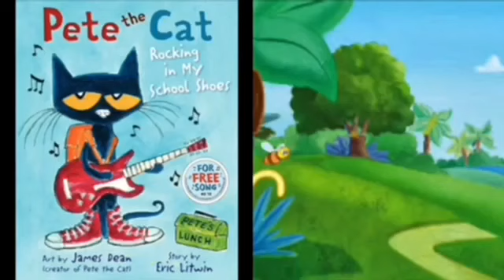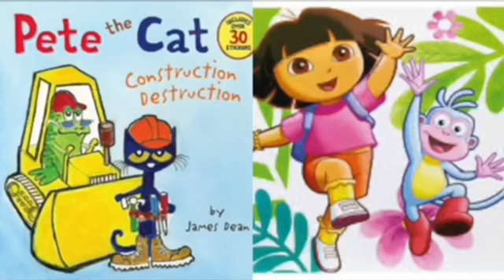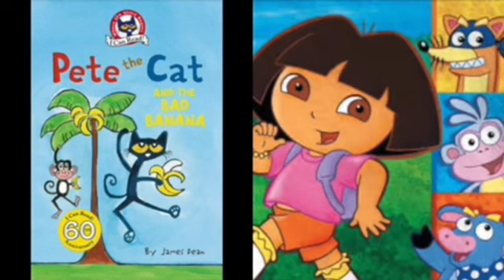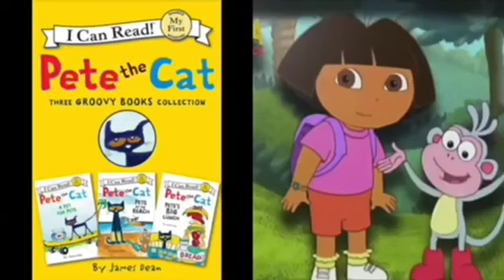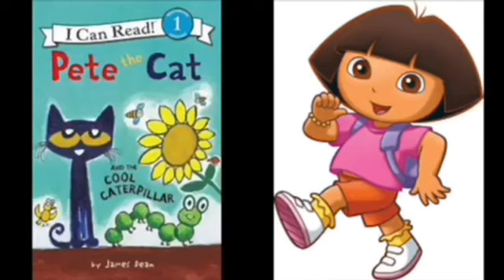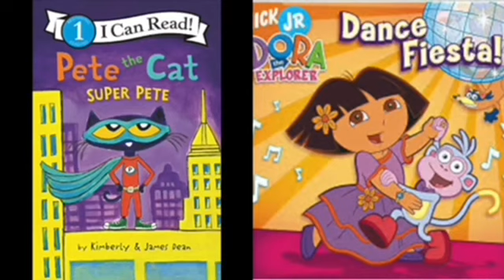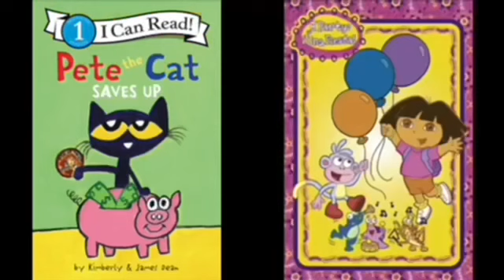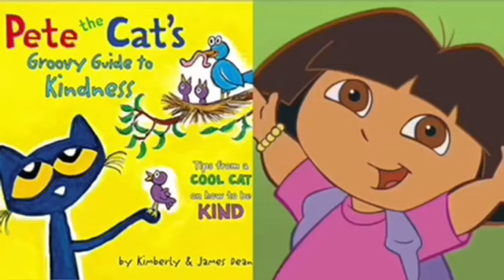Pete The Cat and Dora The Explorer Feelings Max Around Slideshow